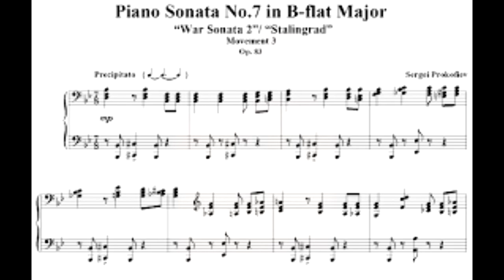Precipitatto 3er mov sonata 7 de Prokofiev Luis Lugo Piano Cuba -Bolivia 2019